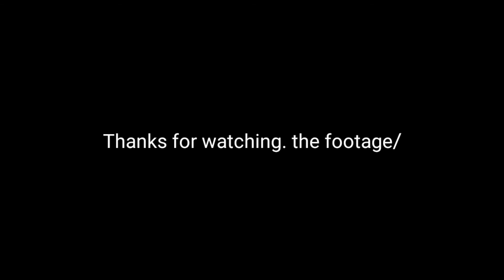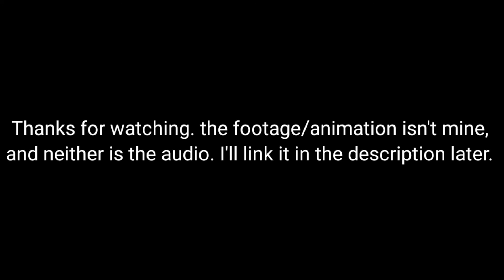The Legend Of Zelda Rap GCMV/AMV 300 sub special